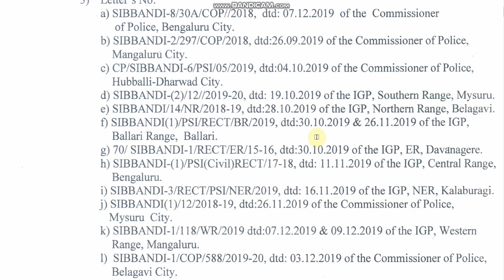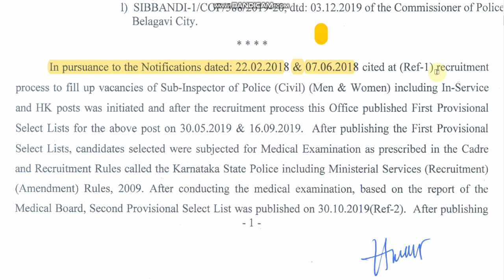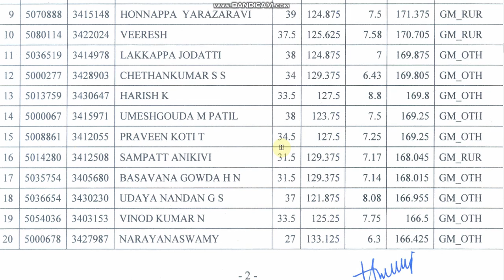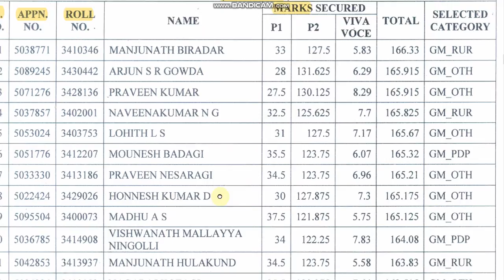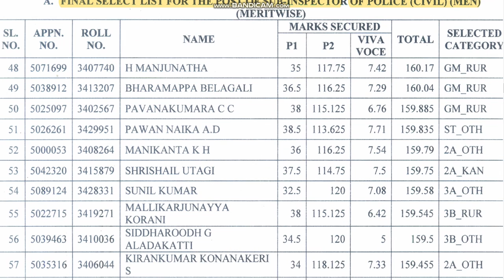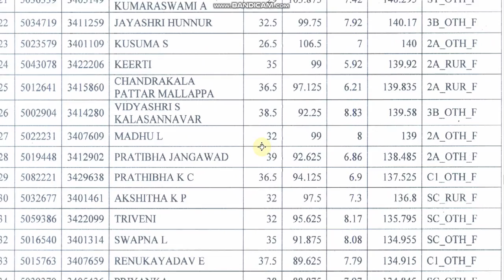FINAL SELECT LIST OF SUB-INSPECTOR OF POLICE (CIVIL)-2018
psiselectlistof2018. FINALSELECTLISTOFSUBINSPECTOROFPOLICE(CIVIL)2018